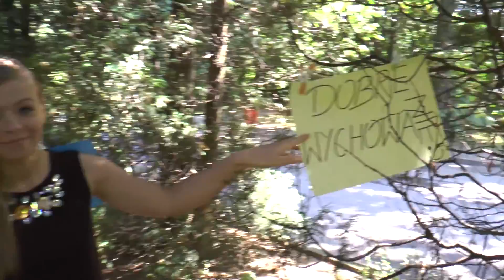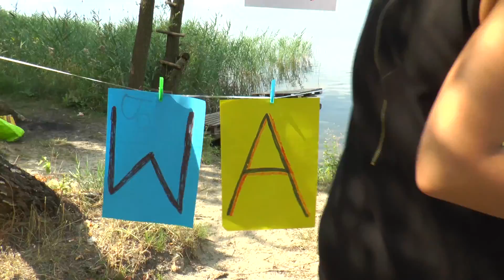Marta i Łukasz 08.08.16r. - Podziekowanie Rodzicom